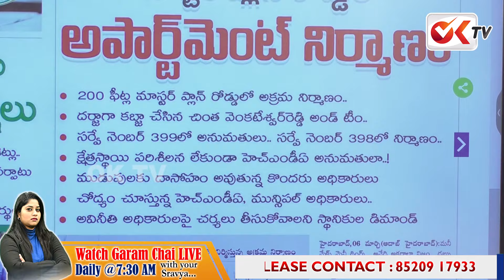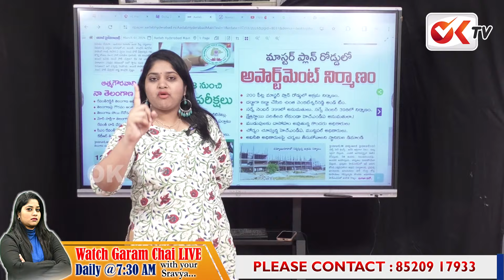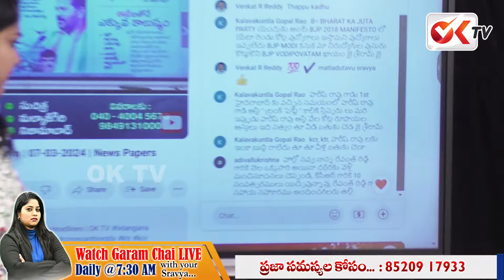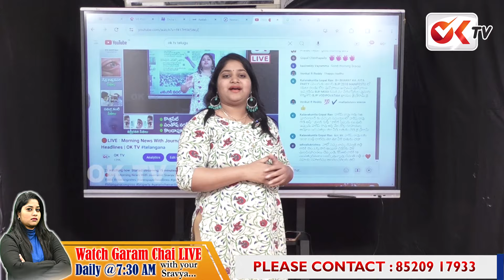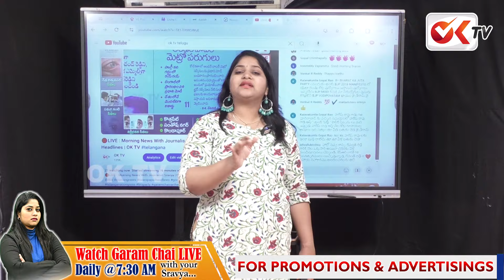వీళ్లందరినీ ఎందుకు అరెస్ట్ చెయ్యట్లేదు..! | Siva BalaKrishna HMDA | KTR | Journalist Sravya | OK TV